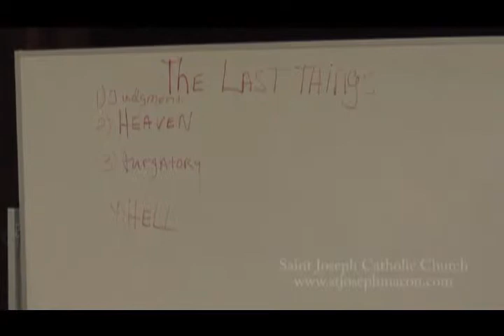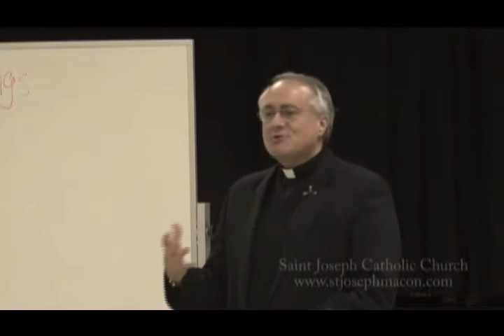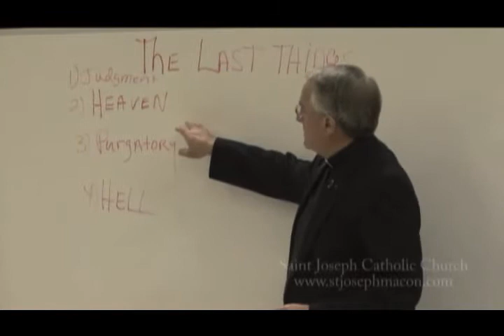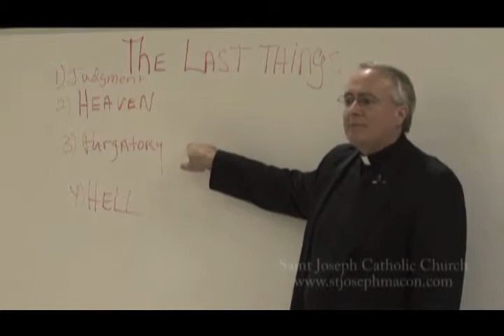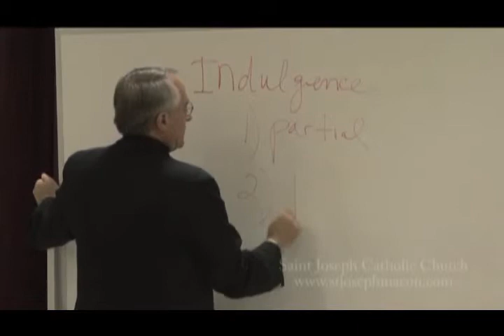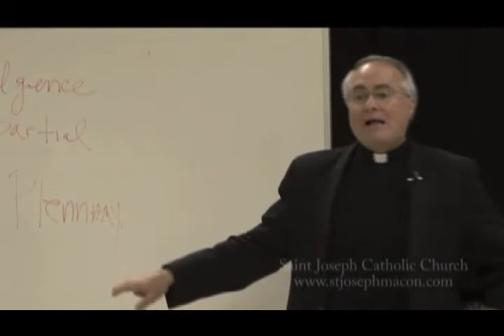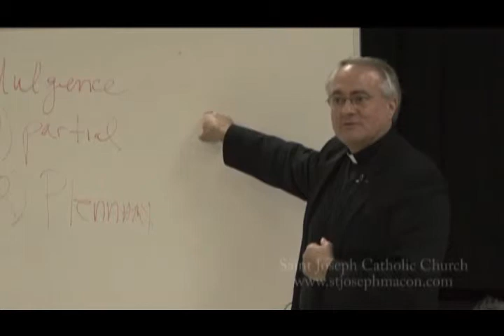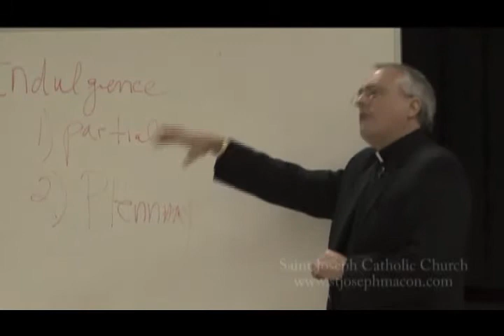RCIA - The Last Things - Fr McDonald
Fr. Allan McDonald discusses Chapter 15 (Death to Life) of the book "In His Light: A Path Into Catholic Belief" by William A. Anderson. The book was used as a backdrop for the instruction of the 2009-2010 RCIA (Rite of Christian Initiation for Adults) students at St Joseph Catholic Church in Macon, GA. This class was presented on March 4, 2010.